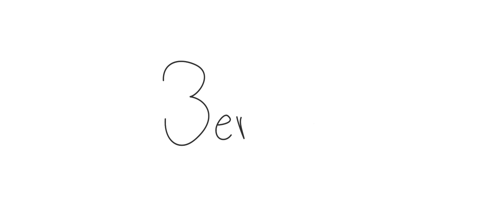Tuyo Soy - Luis Alfredo Diaz (Cover Coro Cantaré)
Yo no soy nada y del polvo nací,
pero tú me amas y moriste por mí.
Ante la cruz solo puedo exclamar:
¡Tuyo soy, tuyo soy!

Toma mis manos, te pido;
toma mis labios, te amo;
toma mi vida. Oh, Padre, tuyo soy.

Cuando de rodillas te miro, Jesús,
veo tu grandeza y mi pequeñez.

Cuando nuestro servicio se transforma en ofrenda, nuestro canto se vuelve oración. 🙏🏻
Abre los ojos de tu alma, y considera que no tienes nada tuyo de que gloriarte. Tuyo sólo tienes el pecado, la debilidad y la miseria;